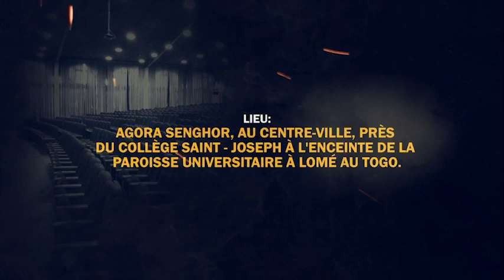LE PROPHÈTE MAJEUR... LOMÉ -TOGO 10 NOVEMBRE 2023...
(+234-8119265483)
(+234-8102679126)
Utiliser ce lien pour le payement de vos dimes,offrandes et dons :

 1000 raisons pour lesquelles un pasteur ne doit pas être pauvre

 1000 raisons pour lesquelles toutes les églises doivent se tourner vers le Nigeria

 1-CERTIFICAT PASTORAL

2 -DIPLOMA PASTORAL

3- BACCALAUREAT EN THEOLOGIE

4-LA LICENSE EN THEOLOGIE

5-LE MASTER 1 ET 2 EN THEOLOGIE

6- LE DOCTORAT EN DIVINITÉ.

✅ Inscrivez-vous aussi aux programmes de l'école prophétique Les aigles en action:

1- 20 COURS DE BACCALAUREAT PROPHETIQUE

5- LE DOCTORAT 1
(35 COURS SUR LE PROPHETIQUE
MYSTERIEUX)

Nom  : Adjanohoun

Prenom : Jeremiah Nahoum